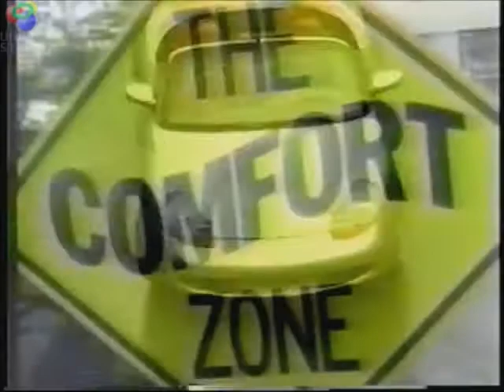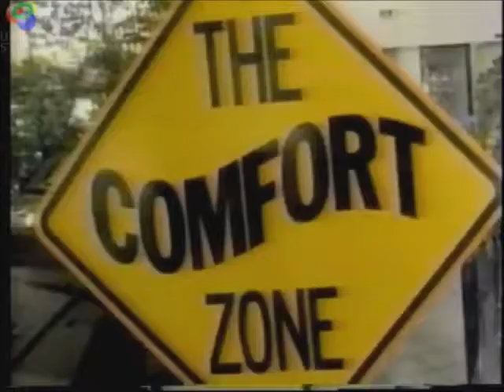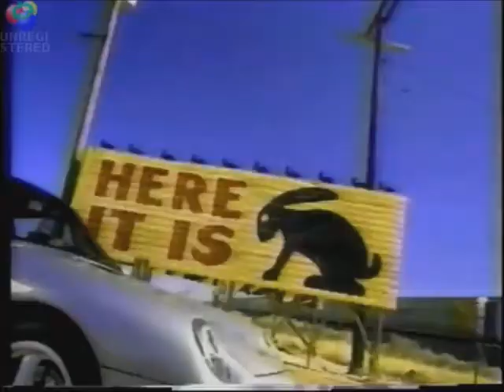Demo Reel - Auto Spots.wmv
This short reel contains 3-4 automotive commercials, an automotive corporate montage, the first Ski Santa Fe spot, and the first in a series of retail spots for Barry's Camera & Video of Texas. All spots written, produced and directed by R.J. Laino between 1982 and 1997.